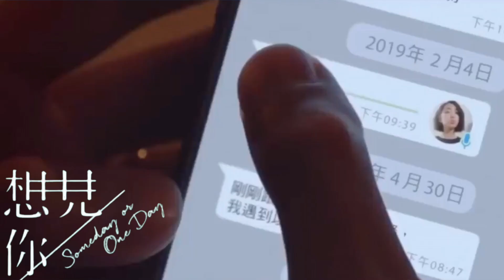想見你 Violin& Flute 小提琴與長笛 (鋼琴伴奏) by Andy Yang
時空錯置讓緣分再一次萍逢的感覺
該是多麼樣的浪漫珍貴啊 ?

雖然我知道這首已經有很多人cover過了，但畢竟仔細觀察下，每個人的詮釋手法和音色轉音斷句都還是有很多些微的巧思與變化，邀請您一起來欣賞這首超級洗腦的想見你~ 讓我們一起重溫去年初那齣經典好看的穿越台劇~ 如果你喜歡我的版本，請幫我按讚訂閱並分享推廣給你摯愛的親朋好友們喔~謝謝^^

🛎力拼每週晚間更新一支影片 其他週間也有可能會不定時發布影片 千萬別錯過了唷！

( DJ Hibow 非常感謝妳的分享！)

Filming/ Video Editing/ Audio remixing - Andy Yang
器材使用 equipments used: iPhone 11, Bluetooth earphones, iMovie, GarageBand  // Fliming Location: scenery at Whitireia Park  (Titahi Bay, Porirua)

作詞：八三夭阿璞    作曲：八三夭阿璞

當愛情遺落成遺跡 用象形刻劃成回憶
想念幾個世紀 才是刻骨銘心？
若能回到冰河時期 多想把你抱緊處理
你的笑多療癒 讓人生也甦醒

失去 你的風景 像座廢墟 像失落文明
能否 一場奇蹟 一線生機
能不能 有再一次 相遇

想見你 只想見你 未來過去 我只想見你
穿越了 千個萬個 時間線裡 人海裡相依
用盡了 邏輯心機 推理愛情 最難解的謎
會不會 妳也 和我一樣 在等待一句 我願意

任時光更迭了四季 任宇宙物換或星移
永遠不退流行 是青澀的真心

未來 先進科技 無法模擬 你擁抱暖意
如果 另個時空 另個身體
能不能 換另一種 結局

想見你 每個朝夕 想見你 每個表情
想穿越 每個平行 在未來 和過去 緊緊相依
想 Follow 每則 IG 不錯過 你的蹤跡
會不會 你也一樣 等待著那句 我願意